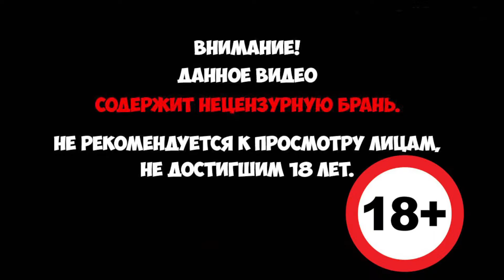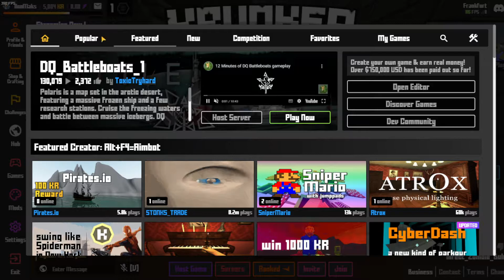Krunker - Новый РОБЛОКС? ► Проба на вкус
Легко попасть в полностью модифицируемый шутер от первого лица с продвинутой механикой движения. Полностью настраиваемый с модами, пользовательскими картами и тысячами предметов для разблокировки.